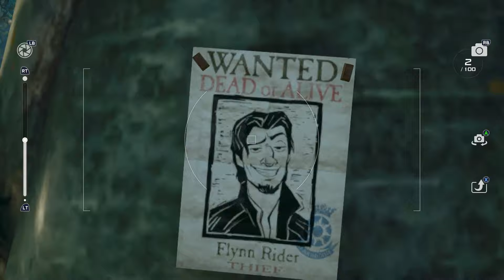Kingdom Hearts 3 Part 15 of Walkthrough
Hop you guys enjoyed.